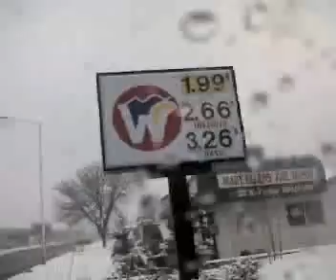brighton colorado dec 2007 part 2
brighton colorado decemer 2007 part duece